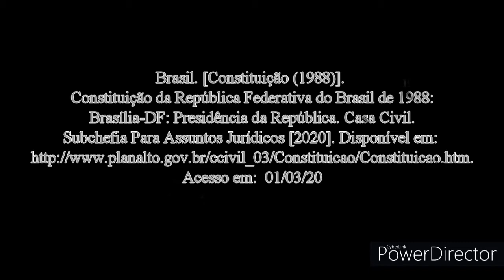LEI 13105 - CÓDIGO DE PROCESSO CIVIL - PARTE ESPECIAL - LIVRO III - TÍTULO II - CAP. I, II, III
CONSTITUIÇÃO DA REPÚBLICA FEDERATIVA DO BRASIL DE 1988
LEI 13105 - CÓDIGO DE PROCESSO CIVIL
PARTE ESPECIAL
LIVRO III – DO PROCESSO NOS TRIBUNAIS E DOS MEIOS DE IMPUGNAÇÃO DAS DECISÕES JUDICIAIS
TÍTULO II – DOS RECURSOS
CAP.I – DISPOSIÇÕES GERAIS – ART. 994/1008
CAP. II – DA APELAÇÃO – ART. 1009/1014
CAP. III – DO AGRAVO DE INSTRUMENTO – ART. 1015/1020

Brasil. [Constituição (1988)].
Brasília-DF: Presidência da República. Casa Civil.